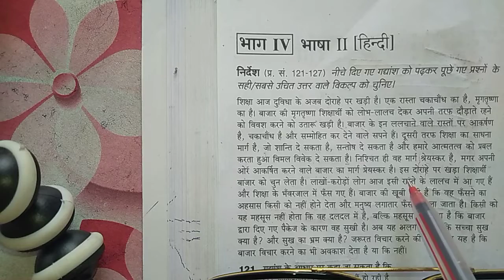ek choti si motivating story ,socha ki chalo aaj share kron ,😞